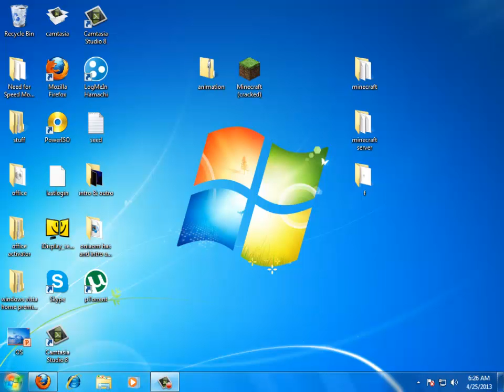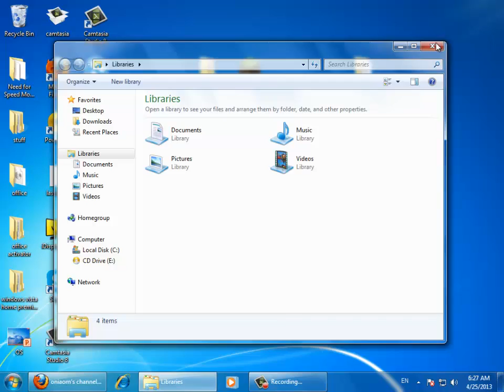how to make windows 7 taskbar look like vista & xp